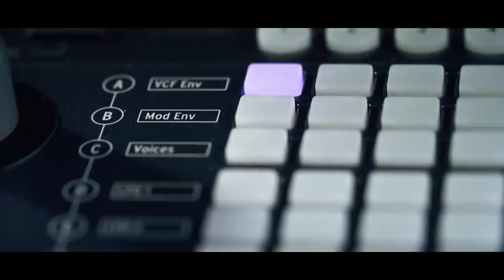PolyBrute | Morphing Analog PolySynth | ARTURIA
PolyBrute is more than a synthesizer - it's a 6-voice analog powerhouse, with unprecedented expressivity and sound morphing capabilities, built to let you perform fearlessly, compose with fluidity, and explore sound in perpetual motion.

𝗧𝗨𝗧𝗢𝗥𝗜𝗔𝗟 𝗦𝗘𝗥𝗜𝗘𝗦
• Ep. 1: Walkthrough